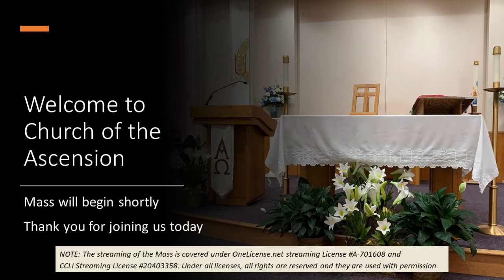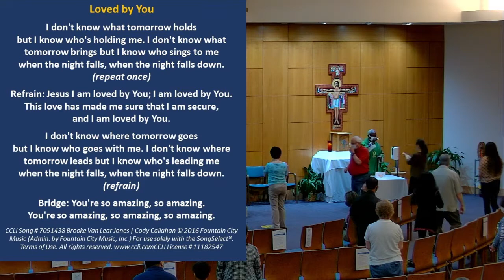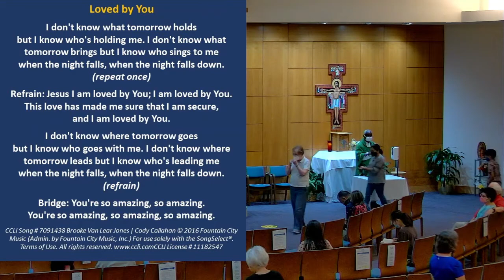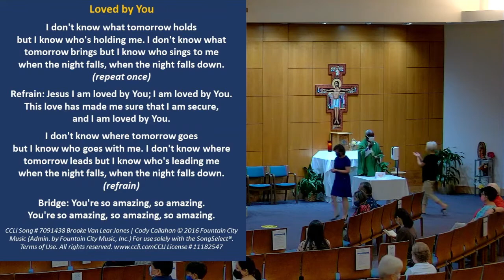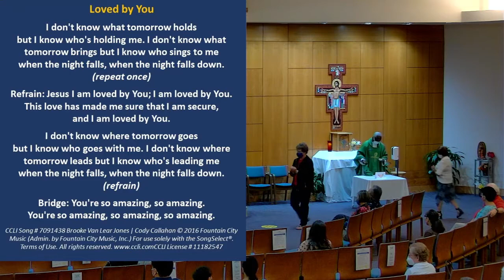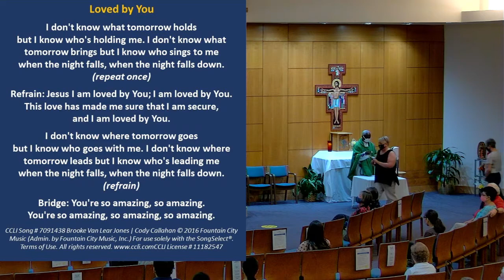Saturday, October 24 - 5:30 Mass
NOTE: The streaming of the Mass is covered under OneLicense.net streaming License A-701608 and
CCLI Streaming License #20403358. Under all licenses, all rights are reserved and they are used with permission.